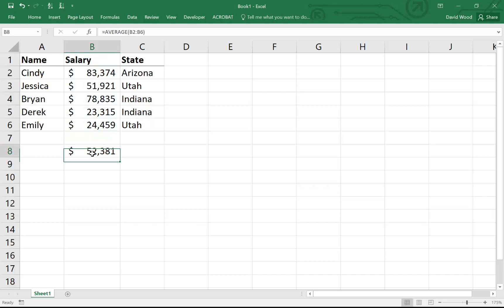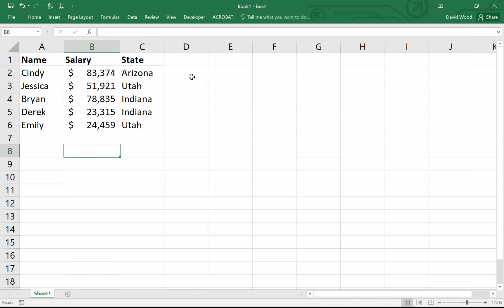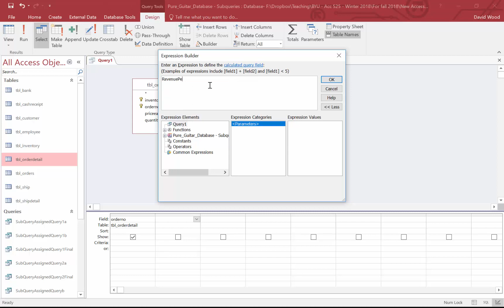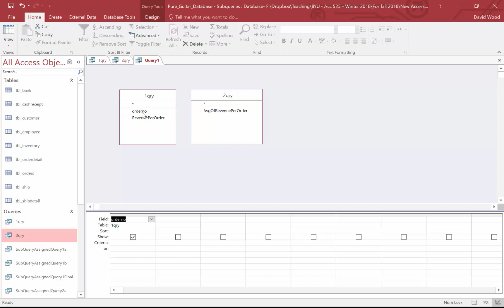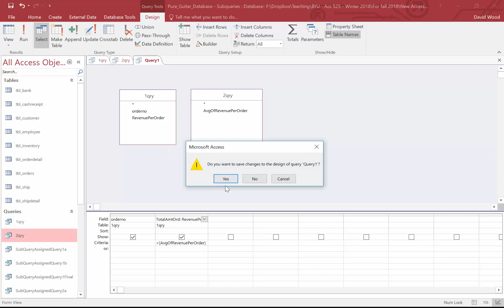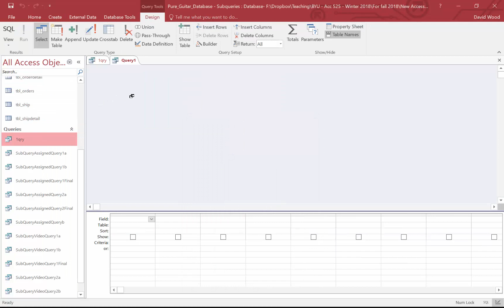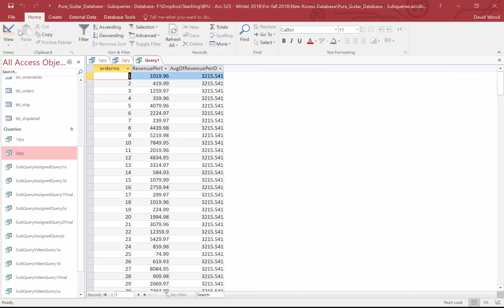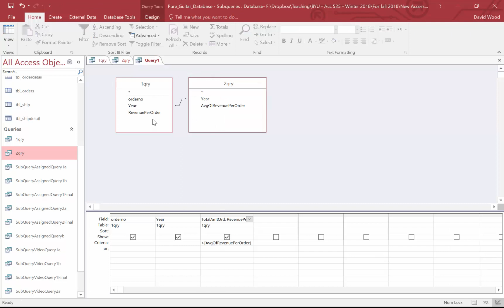Access Query Subqueries Video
A short video teaching how to use subqueries in Microsoft Access. Related to the Pure Guitar database.